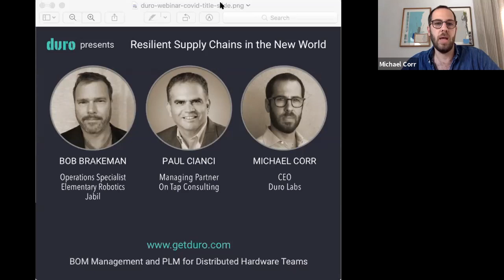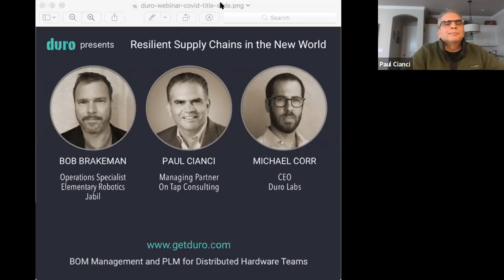Webinar: Building Resilient Supply Chains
The entire world is getting hit hard by COVID-19. More specifically, the manufacturing industry is discovering where the weak points are in the supply chains and many companies are still scrambling to figure out how to respond.

In this panel discussion, three top industry experts, Bob Brakeman of Elementary Robotics, Paul Cianci of On Tap Consulting, and Michael Corr of Duro Labs as they share their insights about what they are seeing on the front lines of hardware manufacturing today.

* What types of companies are being hit hardest?
* Who is safe and who is not. What supplier regions are rebounding faster than others?
* What are the right (and wrong) steps to take right now to maintain a resilient supply chain?